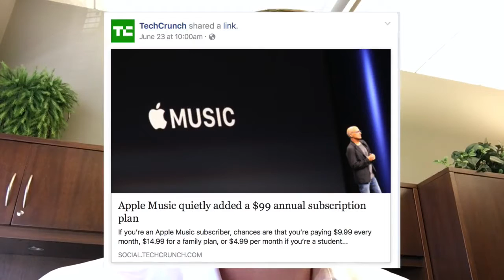Why is your business competing on price?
Apple Music decides to compete on price with Spotify by offering a $99 annual fee. Price is one of the most obvious points to compete on but is it the best strategy? Does your business compete on price or does it compete on the value and experience it delivers?